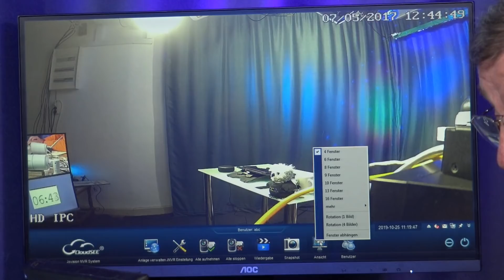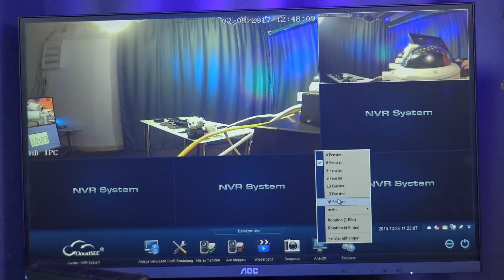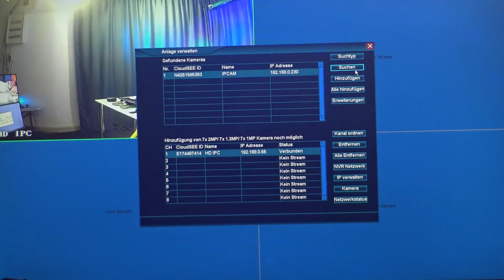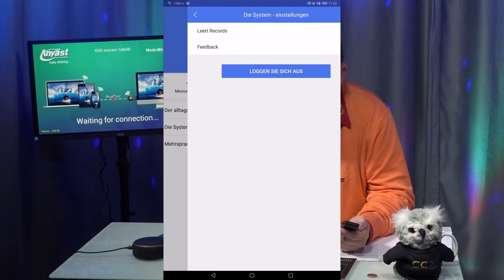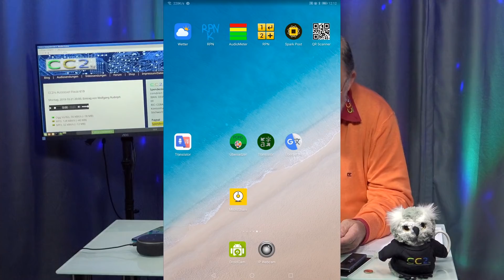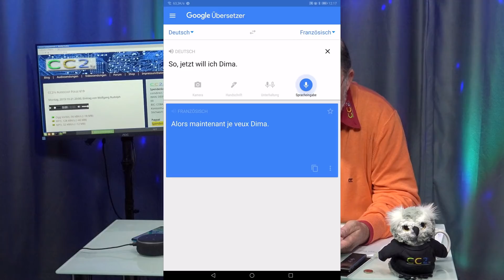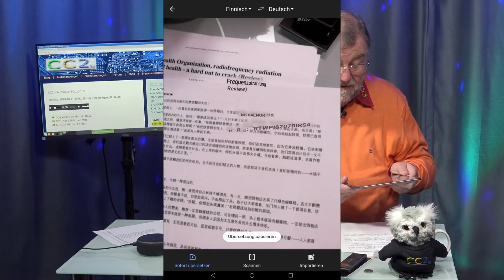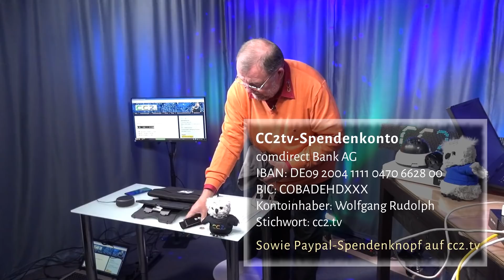CC2tv #255 ONVIF oder die Inkompatibilität + Babelfisch oder Müll?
Themen dieser Sendung:

ONVIF soll ein weltweiter Standard für Überwachungskomponenten sein. IP Kameras und NVR einmal näher zu betrachten, weil diese Komponenten zum Teil sehr günstig angeboten werden schien interessant zu werden. Das Ergebnis ist durchwachsen. Wenn ONVIF vollständig und richtig implementiert ist, macht es Spaß, aber leider gibt es bei den preiswerten Geräten viele Probleme mit der Kompatibilität.

Sollte der Babelfisch aus "Per Anhalter durch die Galaxis" Wirklichkeit werden? Leider nein! Der angeblichen Übersetzer ist ein Fake, er kann nichts selbst und benötigt immer ein Smartphone mit Internet-Verbindung. Aber Google bietet eine grandiose Möglichkeit sich weltweit zu verständigen - auch offline.